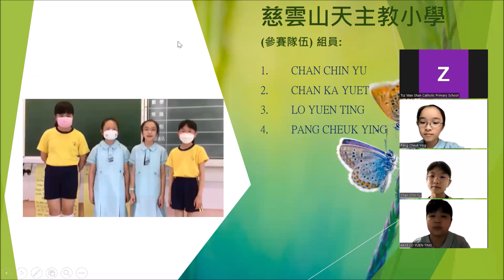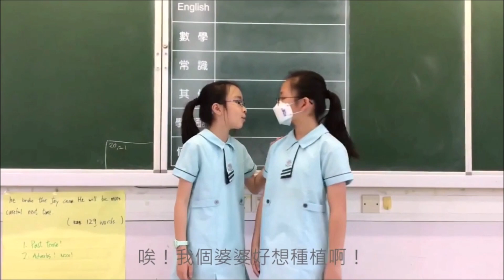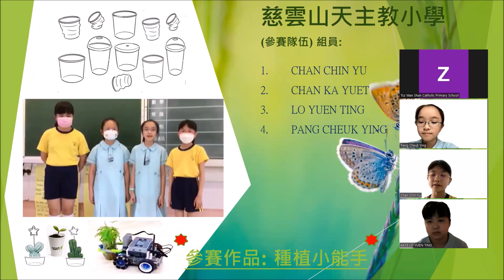P14 - 慈雲山天主教小學 - 種植小能手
「綠色科技創意大賽2023」參賽作品
隊伍編號: P14
作品名稱:  種植小能手
瀏覽參賽影片，投選出心目中「最受歡迎設計方案」首三名，